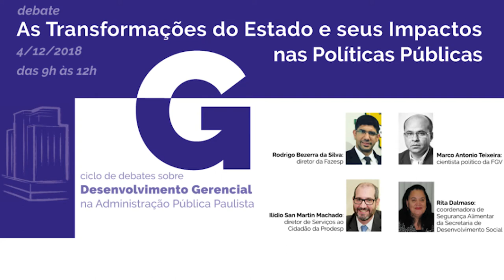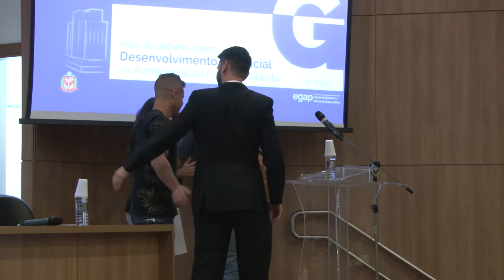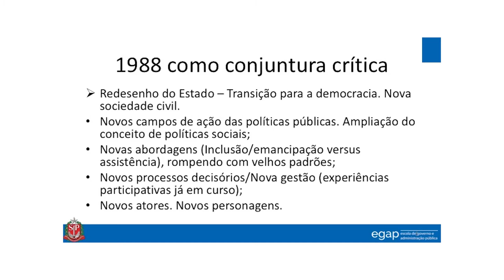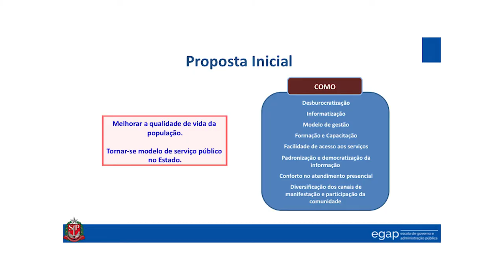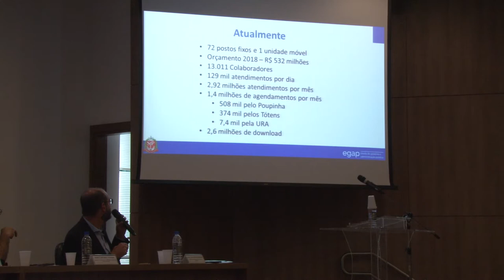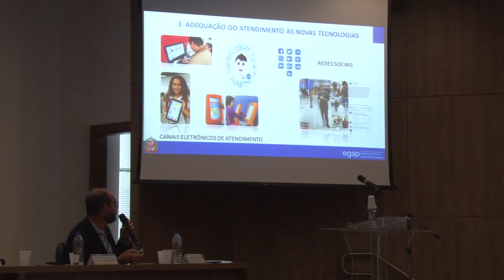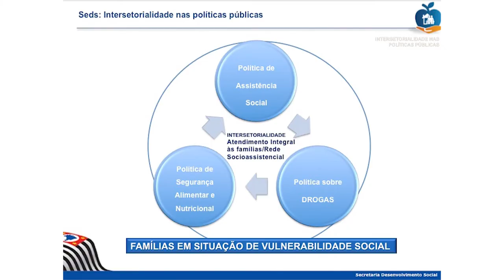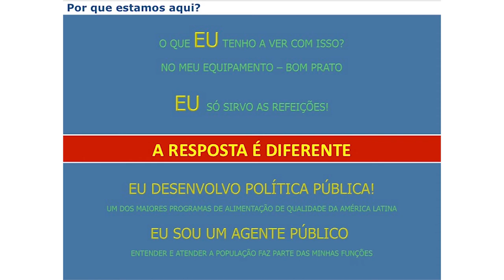As Transformações do Estado e seus impactos nas Políticas Públicas [04/12/2018]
Primeiro encontro do Ciclo de Debates sobre Desenvolvimento Gerencial  na Administração Pública Paulista. Evento realizado em 04/12/2018.

O professor Marco Antonio Teixeira apresentou os elementos centrais das principais transformações pelas quais os estados passaram ao final do século 20, como a crise e as reformas do Estado, o urgimento do movimento da Nova Gestão Pública e os desdobramentos recentes desses eventos na elaboração e implementação de políticas  públicas na contemporaneidade.

Para nos ajudar a entender e a ponderar os reflexos destas transformações na prática da gestão pública paulista, dois gestores convidados apresentaram as políticas pelas quais são responsáveis e compartilharam um pouco de suas experiências e lições aprendidas em suas trajetórias no setor público.